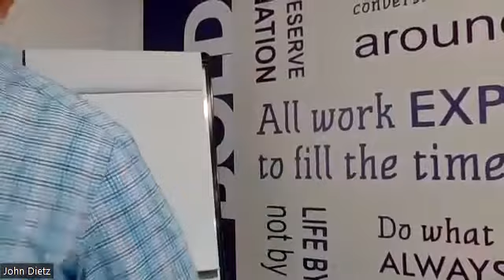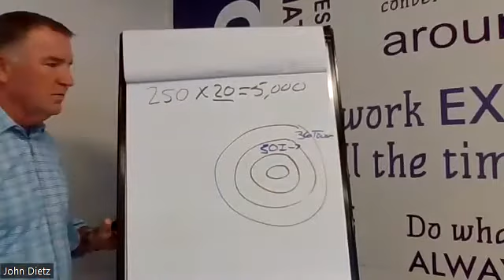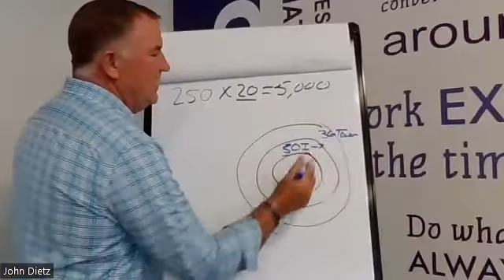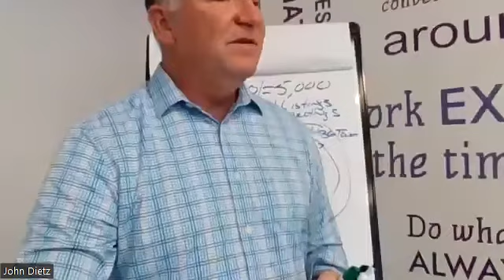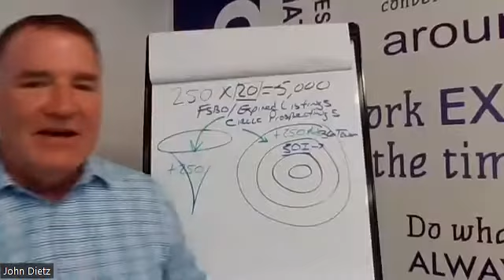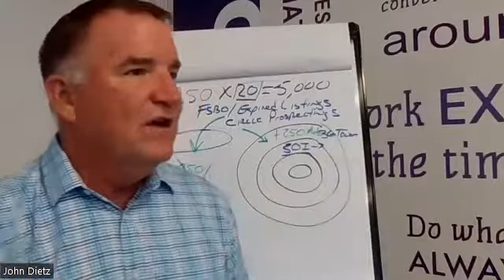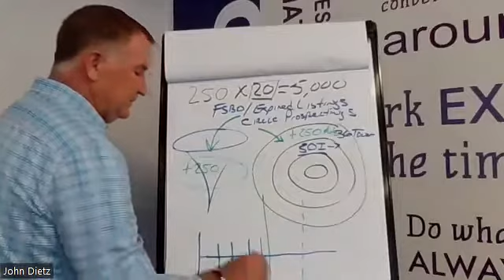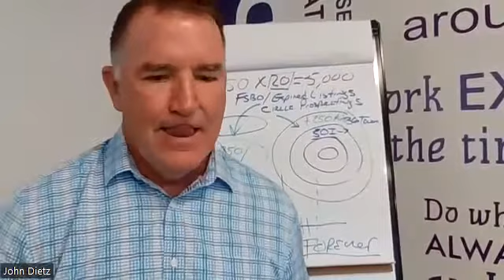Success Is Simple and Not Easy